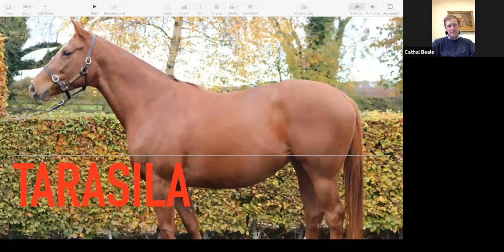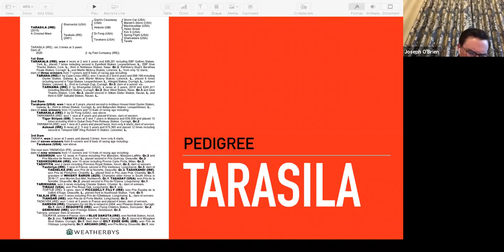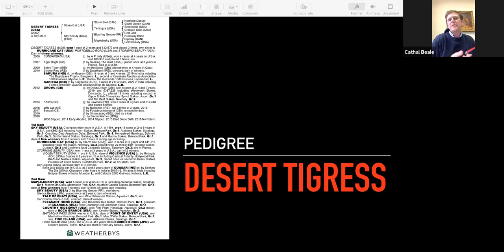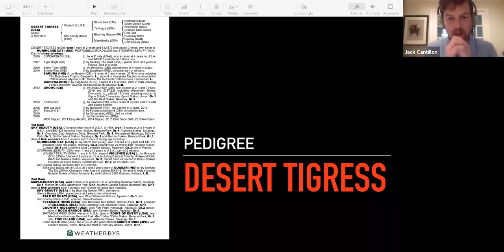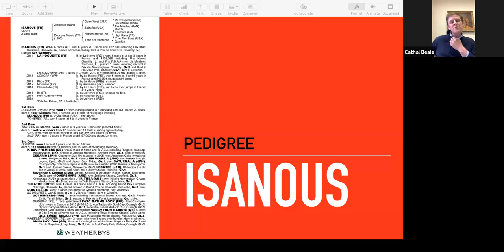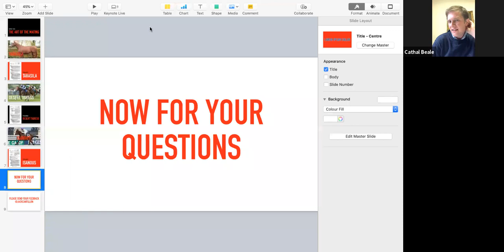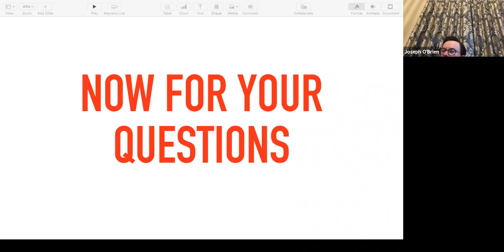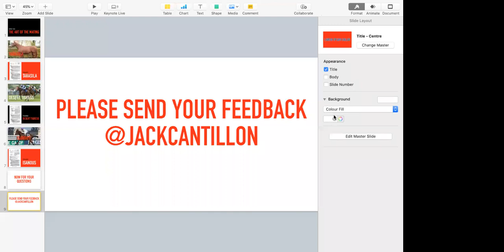The Art of the Mating: Week Two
Join Joseph O'Brien, Dermot Cantillon and Cathal Beale as we discuss how best to approach commercial breeding and review your homework.